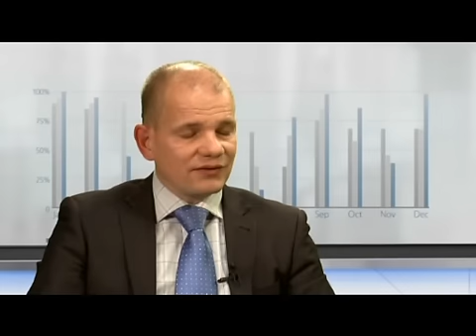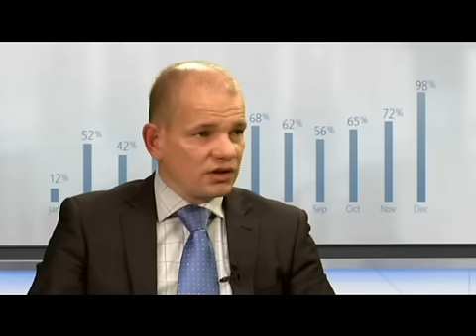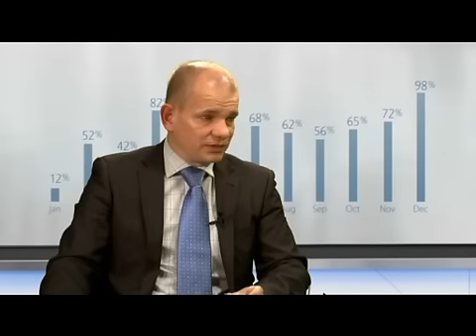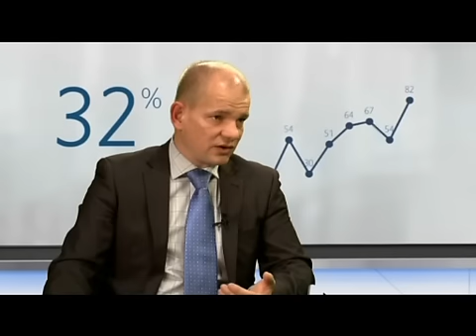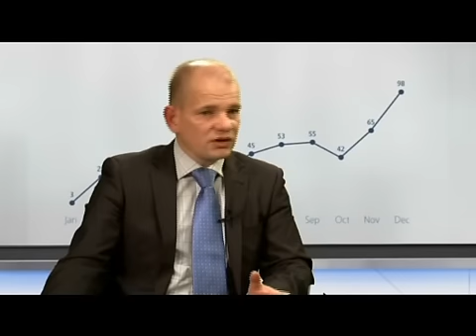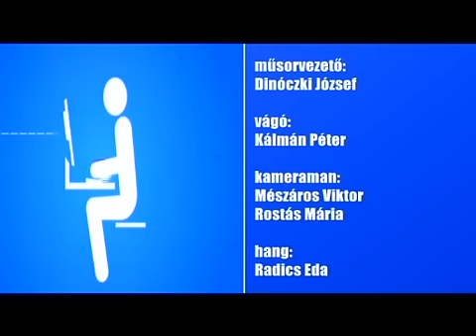2014. 09. 26 péntek 19.30: S.O.S. DEVIZAHITELES VAGYOK!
Ebben az adásában a műsor állandó jogi szakértőjével, dr. Erdős Zoltán ügyvéddel azt boncolgatjuk: a kormány valóban elszámoltatja-e a bankokat! És ha igen, ez hogyan hat majd ki a devizahitel károsultakra. Hát……..Ne hagyja ki! Nézze és gondolkodjon…….